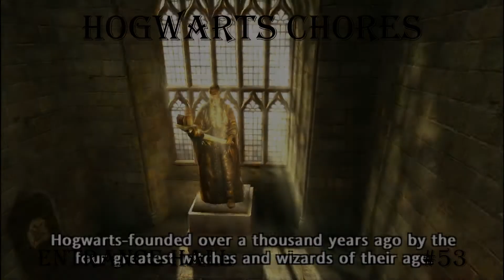HARRY POTTER AND THE ORDER OF PHOENIX: COMPLETING ALL HOGWARTS CHORES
CONTENT:
Completing all the Hogwarts Chores to tidy it up.

About The Game:
Harry Potter and the Order of the Phoenix is an action-adventure video game that is based on the fifth installment of the Harry Potter series by J. K. Rowling and the film of the same name, for Game Boy Advance, Microsoft Windows, Mac OS X, Nintendo DS, PlayStation 2, PlayStation 3, PlayStation Portable, Wii, and Xbox 360. It was released in June 25, 2007 in North America, June 28, 2007 in Australia and June 29, 2007 in Europe.
The theme of the game is to explore Hogwarts and follow the story from the book and movie. EA encouraged fan participation in the development of this game, and worked with a fan council. The game returns to the sandbox style of the first three games rather than the action-oriented Goblet of Fire. Similar to any sandbox, Hogwarts is fully explorable most of the time, and there are "discovery points" that provide rewards to the player, which can be activated by completing side missions. Furthermore, there are battles between groups of students, as shown in the game trailer.